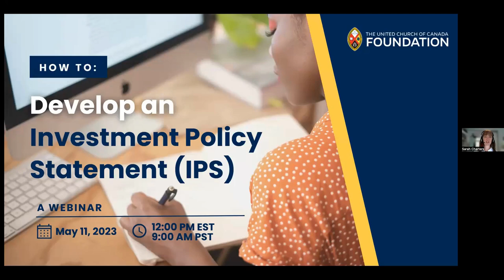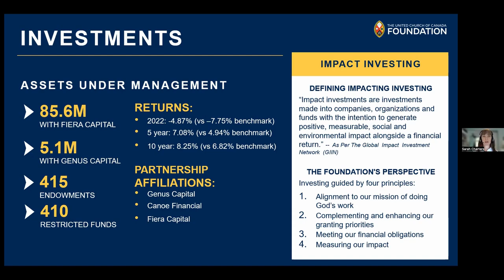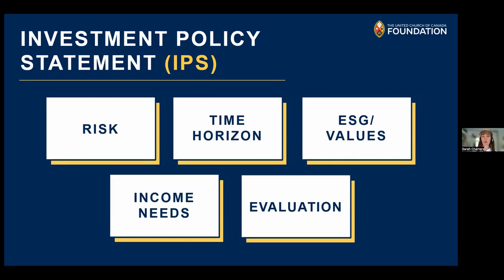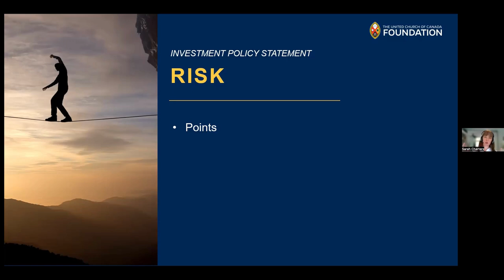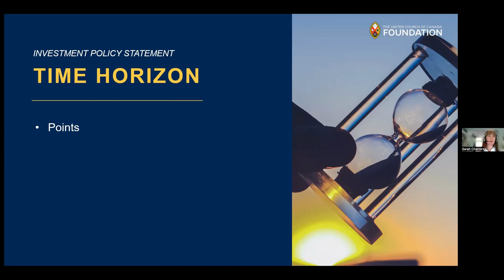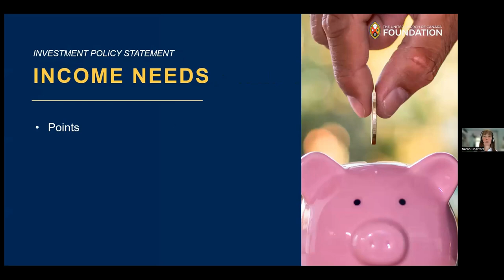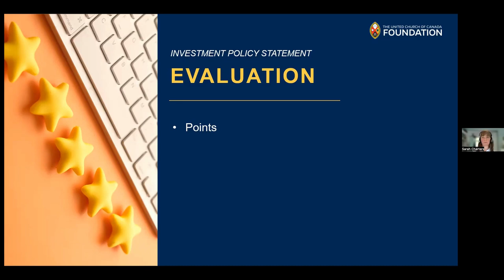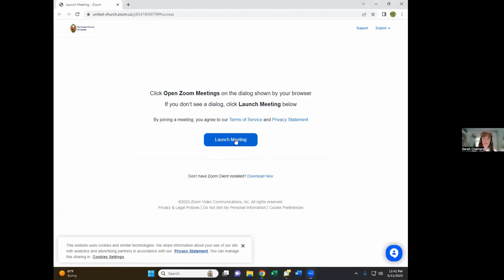How to: Develop and Investment Policy Statement – The United Church of Canada Foundation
Led by the United Church of Canada Foundation President, Sarah Charters, this webinar explores the importance of having an Investment Policy Statement and the key factors to consider when establishing objectives and criteria for investing. Guidance is suitable for all United Church organizations including congregations, camps, education centres, Regional Councils, outreach ministries and can even be applied to your own investments.